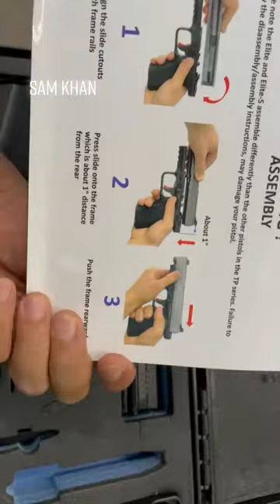Canik TP-9 Sub Elite Gold Made In Turkey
FEATURES
Flush-mounted ft bullseye fiber-tritium night sight
90° diamond-cut aluminium flat trigger
Striker status indicator
Loaded chamber indicator
Ambidextrous slide stop
Front serration
Side changeable magazine catch
Integral accessory Picatinny rail (Mil-std-1913)
Tenifer or tenifer over cerakote® coated
Nickel-plated fire control components
OTHER FEATURES
Fiber-reinforced compact size polymer frame
IWB-OWB concealed carry holster
Easy assembly 3 white dot sight set (In addition)
Interchangeable backstrap (2 sizes)
Spare magazine with finger rest butt-plate
Magazine loader
Cleaning kit